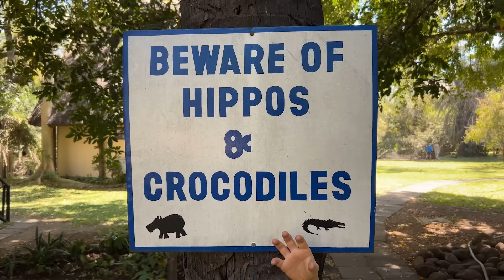Feeding Elephants!? Eating Crocodile? AND Jetboat rides!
Kids fun and adventure in Africa with River, Wilder and Archer. Join the boys as they make friends with elephants in Zambia at the Elephant Cafe. They rocket up the Zambezi river in a Jetboat and get up close with crocodiles, hippopotamuses (hippos), and Wild Elephants. Learn wild animal safety and what an elephant mock charge looks like. AND see the boys try Crocodile for lunch!